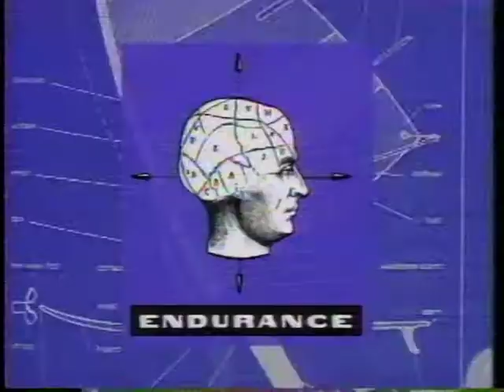Primus Interview and Fishing on MTV Sports 1993 (Clownsec Rules!)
This is a real rare one I couldnt find anywhere else, ran across it looking through the CLOWNSEC archives and knew it was a gem!

Primus, Fishing and ancient 1993 era MTV! What more could you ask for?